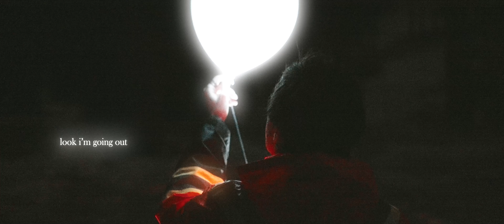omri - float [official video]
float is a song i've been writing in my head for a few years now. happy to finally share it with you - if you like it please share it as well  ❤️